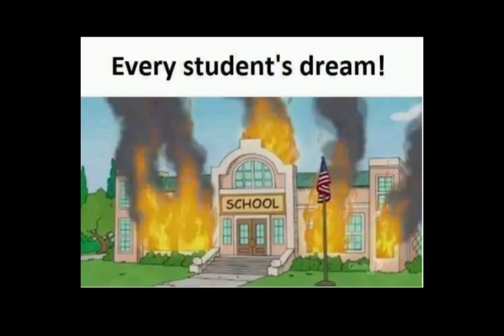School memes|Comments BOX|Students memes|School memes collection|Ep-3.